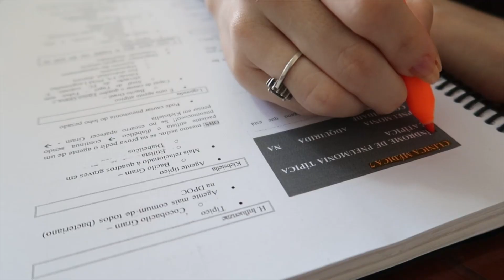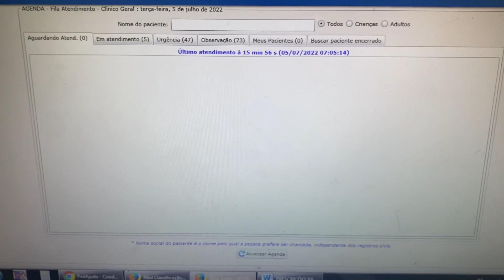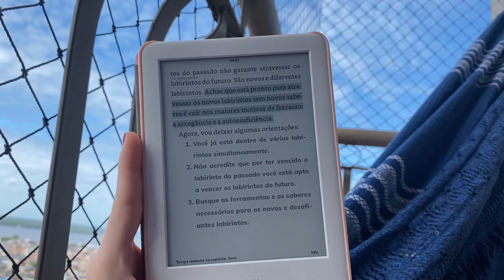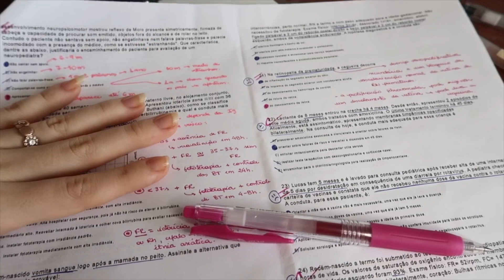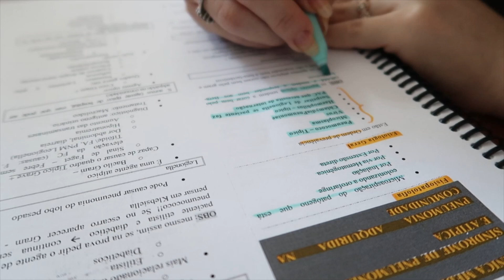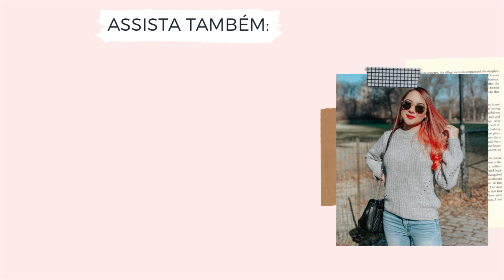MEDVLOG: ROTINA DE UMA MÉDICA DE PLANTÃO NA UPA + STUDYVLOG - Harumy Nakanishi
Olá meus amores, tudo bem com vocês ? Espero que sim! o vídeo de hoje é um MEDVLOG ROTINA DE UMA MÉDICA DE PLANTÃO DE 12 HORAS NA UPA E STUDYVLOG!  Espero muito que gostem do vídeo! ❤

LINK DO KINDLE

LINK PARA ADQUIRIR O RAPPICARD E GANHAR CASHBACK (CÓDIGO: harumy1642669 )